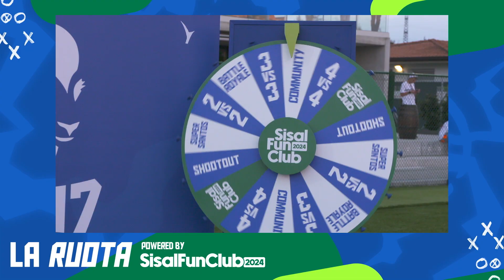Nulla da fare per ZW JACKSON, vince il match MANFREDI: La Fucina-Eternals | GOA7 League Highlights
GOA7 League Winter Qualifier Girone Blu - Giorno 3
Eternals vs La Fucina 4-2